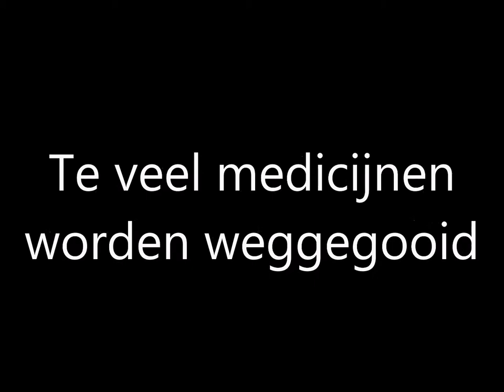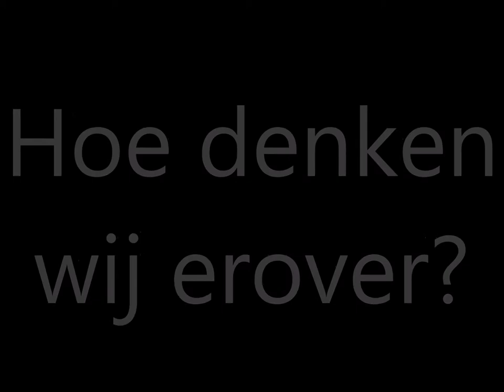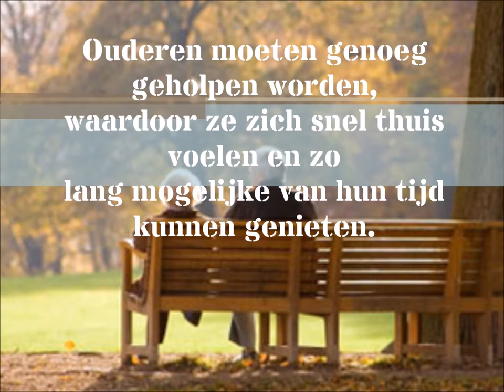Filpje ouderenzorg maatschappij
filmpje maatschappij ouderenzorg